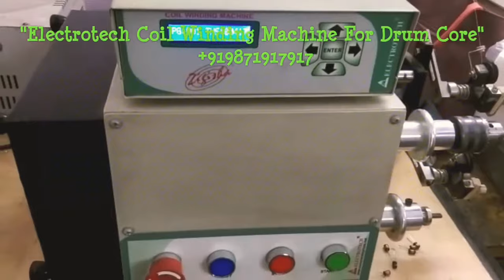Drum Core Winding Machine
​ @NAMAN ENTERPRISES

NAMAN ENTERPRISES
92, RAJINDER NAGAR INDUSTRIAL AREA,GALI NO. - 2, SAHIBABAD, GHAZIABAD-201007 [UP]
Skype:      naman.enterprises